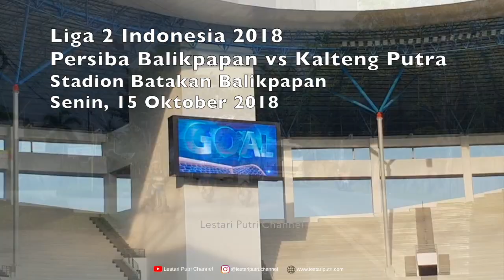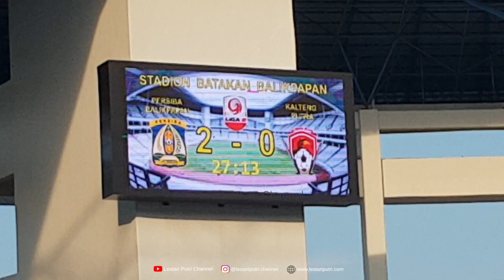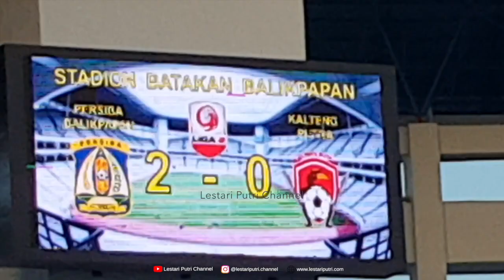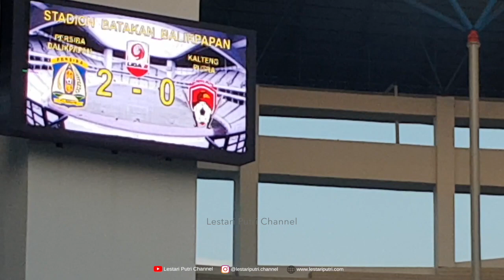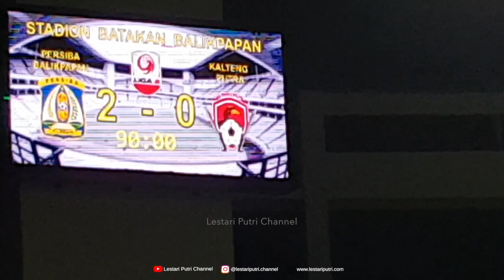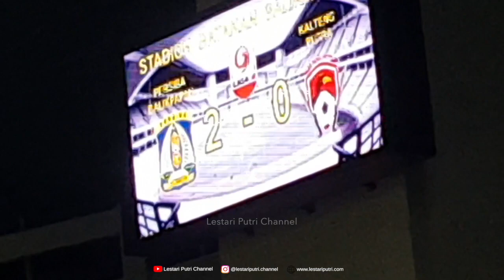Liga 2 Indonesia 2018 | Persiba Balikpapan vs Kalteng Putra, Stadion Batakan Balikpapan, 15 Okt.2018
Persiba Balikpapan vs Kalteng Putra di Stadion Batakan Balikpapan, Senin, 15 Oktober 2018. Score 2-0 untuk Persiba Balikpapan.

Hasil liputan langsung. Sayangnya terlambat datang ke Stadion, tiba di Stadion setelah Persiba mencetak goal di babak pertama sehingga tidak ikut menyaksikan.